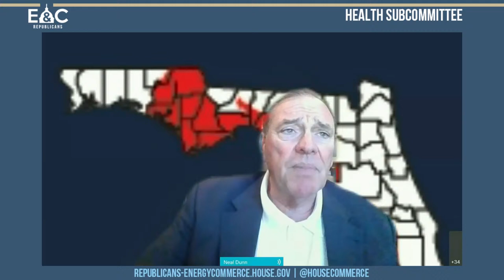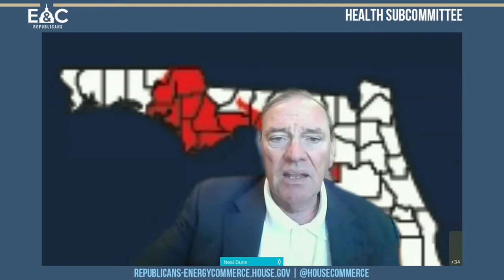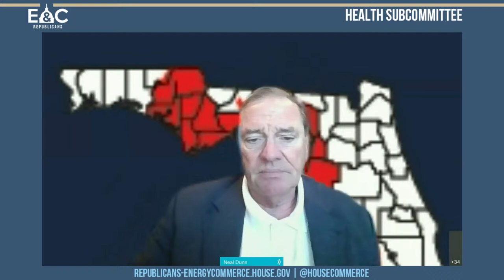"Negotiating a Better Deal: Legislation to Lower the Cost of Prescription Drugs"